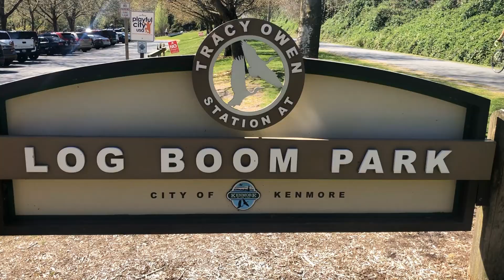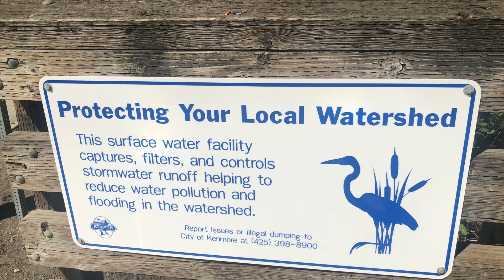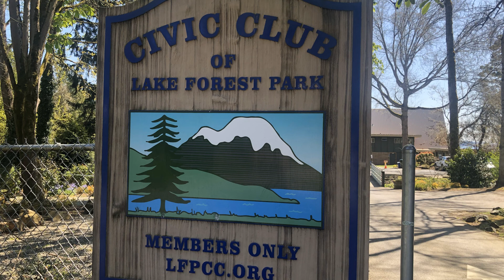Fun Things To Do In Kenmore, WA: Log Boom Park | Seattle, WA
If you are moving to Kenmore, Washington, or just wish you could - you may be wondering what it's like living in Kenmore, WA.  Is there anything FUN to do?

While this is not an area of booming nightlife - it's just a Seattle and Bellevue suburb after all - there's plenty to do here, especially if you like the water.  Going toward Lake Washington on Bothell Way you will find Log Boom Park and this is a fabulous public place where the water meets the road - you can drive here and park free, and then swim, fish, or boat to your heart's content.

Or bring your bike and ride the Burke Gilman Trail East to Bothell or the Bothell UW campus, or South into the city of Seattle - you can get to the main UW campus that way as well.  ( UW = University of Washington).

Today, Emily Cressey is showing off Log Boom Park which is small, but a fun place to visit and a good stop along the way if you're heading to the Lake Forest Park farmer's Market, Starbucks, or points farther distant.  If it's warm, bring your swim suit and the kids and dogs will probably want to get wet!

Join Our Email List To Be Alerted To Fun Seattle-Area Events

✅ Want to see homes on the market in the neighborhoods we discuss

- Emily Cressey of HomePro Associates is a licensed real estate broker with HomeSmart Real Estate Associates. We work in the Greater Seattle area, including the Seattle, Everett, and Bellevue, WA.